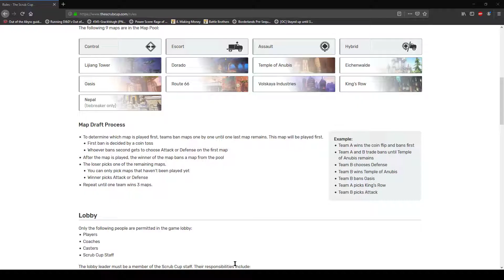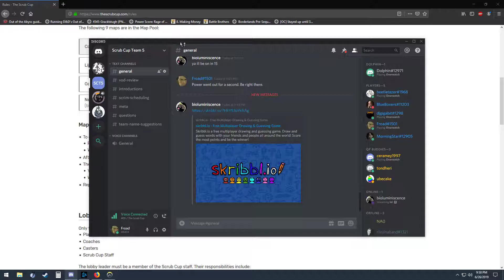June 26 Match 4 Kings Row